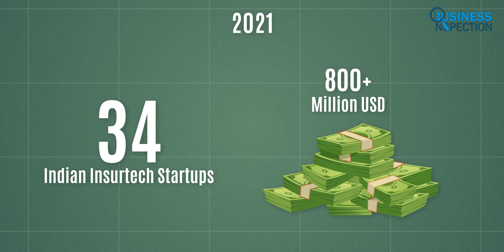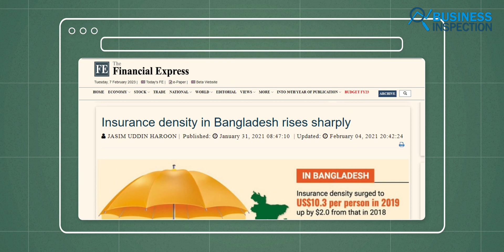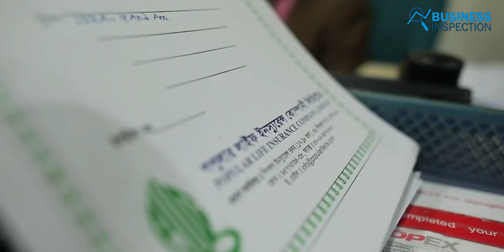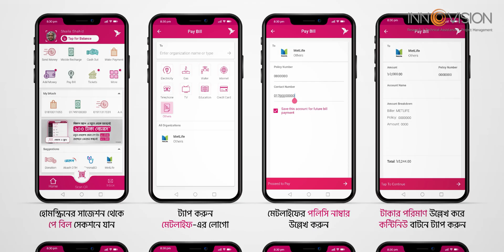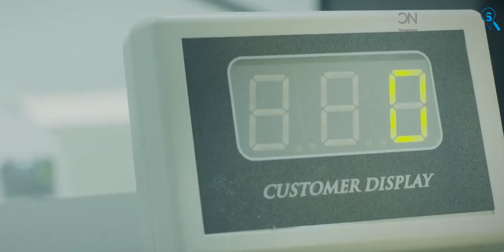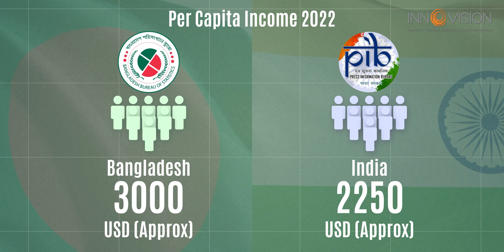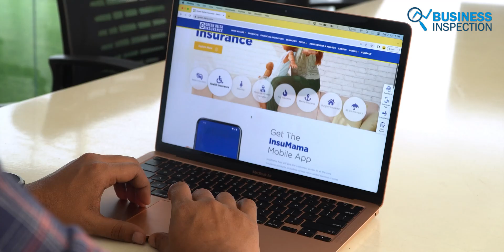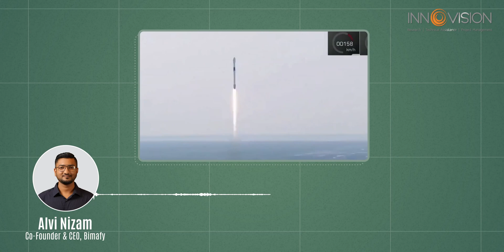বাংলাদেশে ইন্স্যুরটেকের সম্ভাবনা | Prospects of InsurTech in Bangladesh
Insurtech involves using technology to enhance the efficiency and accessibility of insurance services. In the Asia Pacific region, over 350 InsurTech start-ups exist, with India accounting for more than 100. In contrast, Bangladesh has yet to fully adopt digital insurance, with only a few start-ups aggregating policies from different providers. With insurance penetration at a low 0.4%, there is significant potential for traditional companies and InsurTechs to serve the underserved population through digitization and innovation. In this video today, we will explore the future potential of Insurtech in Bangladesh's insurance industry.
Video Sections:
00:00 - Introduction
01:24 - Overview
04:01 - Technological Adoption in Insurance Industry
08:00 - Consumer Mindset on Technology Adoption
09:33 - Challenges of Emerging Insurtech
11:42 - Potential of Insurtech in Bangladesh